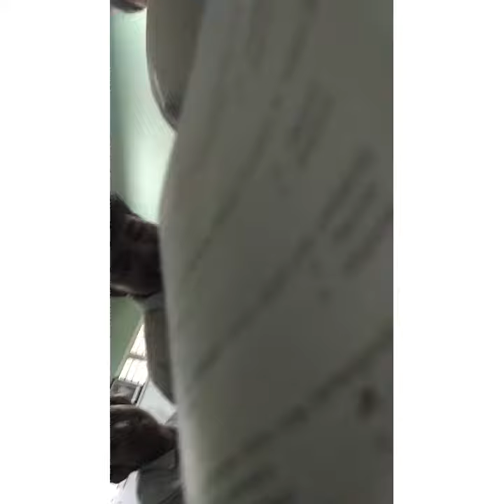Parody iklan JD.ID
korban iklan